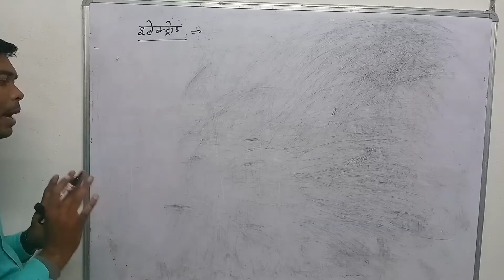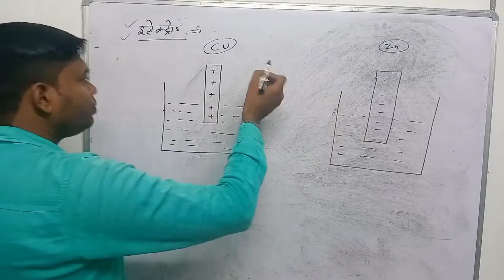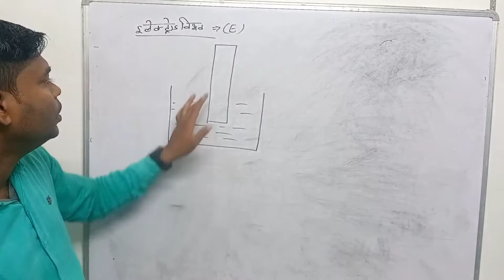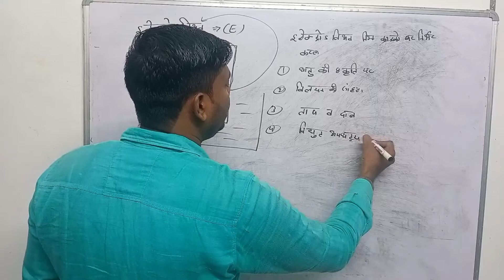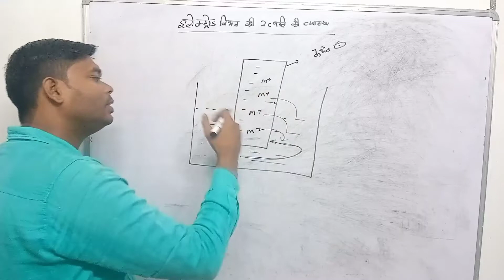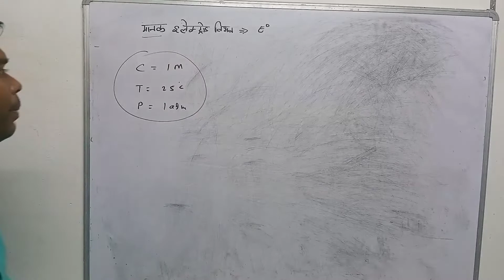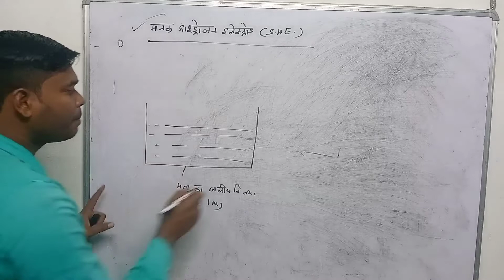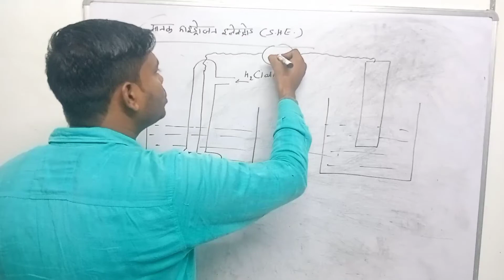इलेक्ट्रोड विभव । मानक इलेक्ट्रोड विभव । मानक हाइड्रोजन इलेक्ट्रोड । इलेक्ट्रोड क्या है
इलेक्ट्रोड क्या है
इलेक्ट्रोड के प्रकार
इलेक्ट्रोड विभव क्या है
इलेक्ट्रोड विभव के प्रकार
मानक इलेक्ट्रोड विभव
मानक हाइड्रोजन इलेक्ट्रोड